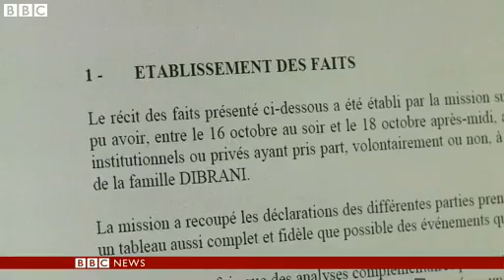BBC News Deported Roma girl #039;can return to France #039;